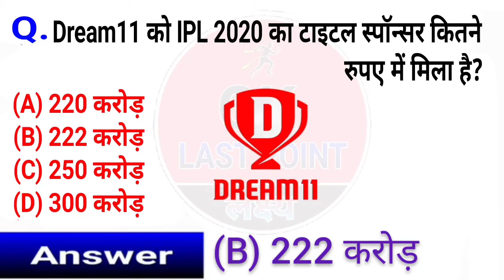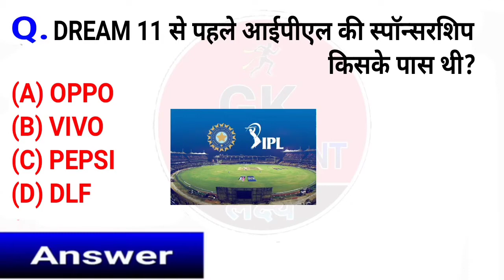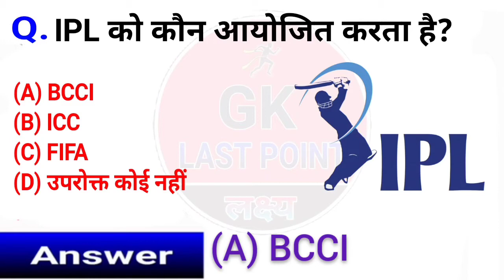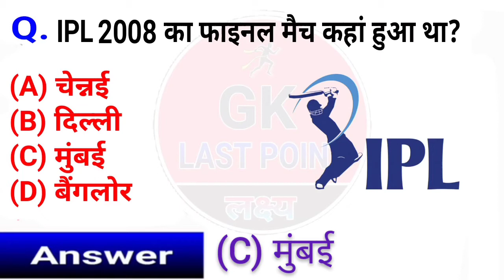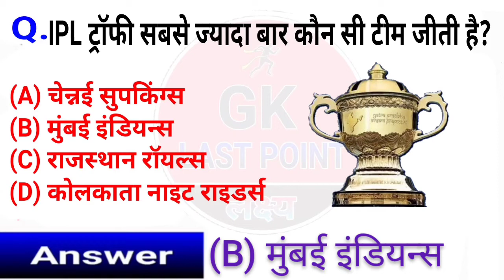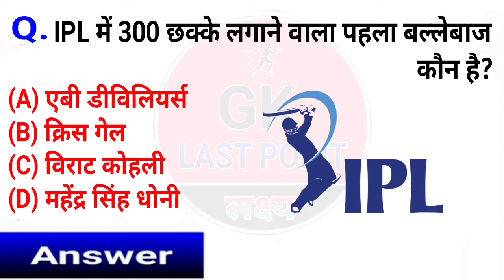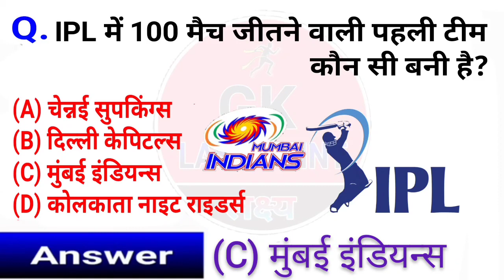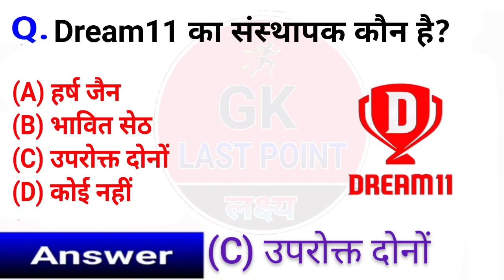IPL 2020| आईपीएल | IPL GK 2020| महत्वपूर्ण GK Dream 11| UAE, DHONI, KOHLI, ड्रीम 11, GK LAST POINT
IPL-2020 से सम्बंधित सभी महत्त्वपूर्ण प्रश्न | Ipl gk 2020 | ipl gk question 2020 | ipl gk 2020
IPL 2020 related top question

IPL full summary
Ipl whole knowledge
IPL Player
Chennai Super Kings ipl 2020
Delhi Capitals ipl 2020
Kings XI Punjab ipl 2020
Kolkata Knight Riders ipl 2020
Mumbai Indians ipl 2020
Rajasthan Royals ipl 2020
Royal Challengers Bangalore ipl 2020
Sunrisers Hyderabad ipl 2020
Ipl highlight ipl 2020
Ipl teem list 2020
Ipl 2020 all question answer
Ipl gk in hindi 2020
आईपीएल 2020 प्रश्न
आईपीएल 202
IPL 13
IPL 2020
Virat kohli
Ms dhoni
Crish gale
Kl rahul
 खेल करंट अफेयर्स ipl2020
Ipl final match 2020
ऋषभ पंत
चैन्नई सुपरकिंग्स
सनराइज हैदराबाद
Ipl ka itihas,
ipl 2020 ipl cach ipl high scorer 2020 महत्वपूर्ण GK
beast cach 2020
csk Ipl 2020 gk
KXIP Ipl 2020 gk
RR Ipl 2020 gk
RCB Ipl 2020 gk
DC Ipl 2020 gk
MI Ipl 2020 gk
KKR Ipl 2020 gk
SRH Ipl 2020 gk
RCB Vs CSK Ipl 2020 gk question
RCB Vs Kkr Ipl 2020
RCB Vs Dc Ipl 2020
RCB Vs SHR Ipl 2020
RCB Vs Kxip Ipl 2020
RCB Vs Mi Ipl 2020
RCB Vs Rr Ipl 2020
KXIP Vs RR Ipl 2020
KXIP Vs CSK Ipl 2020
KXIP Vs KKR Ipl 2020
KXIP Vs RCB Ipl 2020
KXIP Vs MI Ipl 2020
KXIP Vs DC Ipl 2020
KXIP Vs SRH Ipl 2020
RR Vs DC Ipl 2020
RR Vs SHR Ipl 2020
RR Vs RCB Ipl 2020
RR Vs KKR Ipl 2020
RR Vs KXIP Ipl 2020
RR Vs CSK Ipl 2020
RR VS MI Ipl 2020
MI Vs CSK Ipl 2020
MI Vs RCB Ipl 2020
MI Vs RR Ipl 2020
MI Vs SRH Ipl 2020
MI Vs DC Ipl 2020
MI Vs KXIP
Live ipl 2020
Ipl score live
Live ipl score
Live ipl score 2020
Live score ipl 2020
indian cricket team schedule
india cricket match
Ipl match live streaming
today ipl match
cricket highlights
cricket informatiohn 2020
ipl results
current ipl score
CSK
MI
KKR
RCB
KXIP
DD
SRH
RR